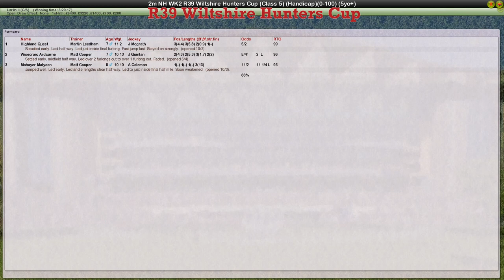NH WK2 R39 Wiltshire Hunters Cup